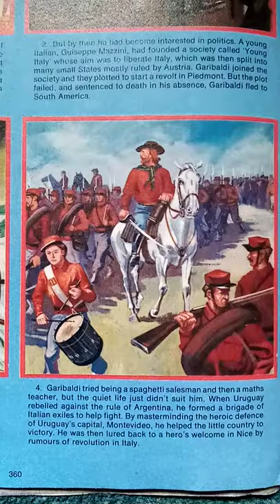Garibaldi of Italy a life in pictures 1980 article